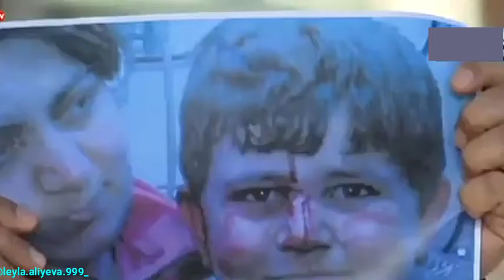İLHAM ƏLİYEVİN TÜRKİYƏNİN A HABER TELEVİZİYASINA MÜSAHİBƏSİ.(tam vers.) +6👑🙏🙇♥️✨🤲🤲🤲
армяне коментарии не оставляйте, будете заблокированы!